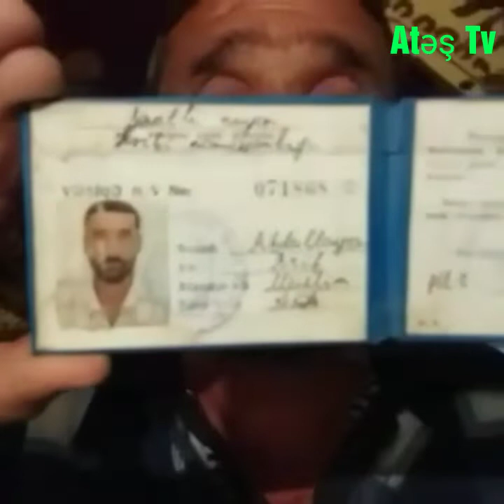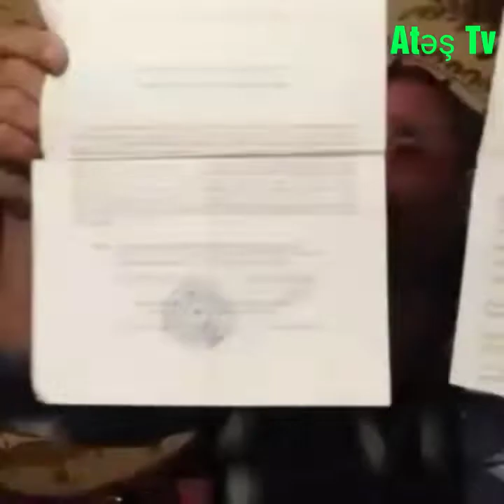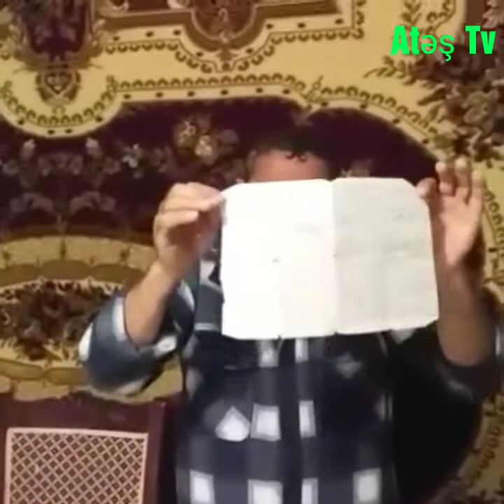Saatlı Rayon İcra Başçısı Xalqa zülüm verir. Qarabağ Əlili Prezidentdən Kömək istəyir--Atəş Tv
Atəş Tv- Bir Başa Yayım Kanalı Atesh.az Saytına Məxsusdur.
ABUNƏ OL ki hər şeydən bir başa xəbəriniz olsun.
Və ya Gördüyiniz və Şahidi olduğuniz Hər hansisa Hadisəni və olayı öz mobil telefonunuza Çəkib aşağıda Görünən Vatsap Nömrəmizə ata bilərsiz.
 Həmçinin Şikayət və təkliflərinizi eşidib işıqlandırmağa hazırıq.
 Reklam İstəyənlər Vatsapımıza Yazsın .
 Bizimlə əlaqə nömrələri.

 Paylaşdığımız Videoları Loqolu Və Loqoqsuz Hər hansı bir kanal icazəsiz Paylaşarsa Qanunla Cavab verəcəkdir.!
Müəllif Hüquqları Toxunulmazdır.
Kanaldakı Materyallar SÖZ AZADLIĞI qanunları Altında Yayımlanır,
 (jurnalisdərin Hüquqları Toxunulmazdır.!)
Şəhrə yazılan təhqir və Tənqitlərə Görə Müəllif özü Məhsuliyyət daşıyır

Youtub        http:/Bir.Başa.tv

 Facebbok          http:/Atəş.tv

 İnistaqram         http:/ates.tv

 İnternet           http:/Atesh.az

 (Xəbərdən Çox Xəbər Var Çək At Paylaşaq.) .